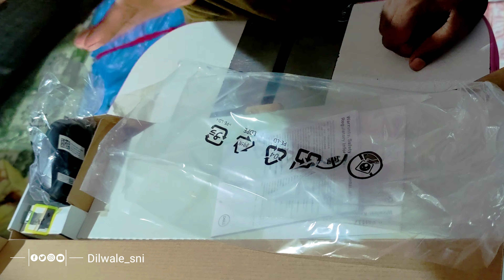Dell Wireless combo Best quality || dell p/n 47tv0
Dilwale_sni

best quality dell wireless keyboard & mouse
 very low price in india

Address Of Importer and for Complaints: Dell International Services India Private Limited Divyashree Greens, Ground Floor, #12/1, Challaghatta Village, Varthur Hubli, Bengaluru - 560071. Kamataka State. Concerned Person for Consumer Complaints: Customer Care Manager Email: India Toll Free: 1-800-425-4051 Month and Year of Import: February 2021 Commodity Name Country of Origin Quantity Dell Wireless Keyboard and Mouse-KM117 Max Retail Price: (Inclusive of All Taxes) Dell P/N: 47TVO 1N Each Rs. 1999.00